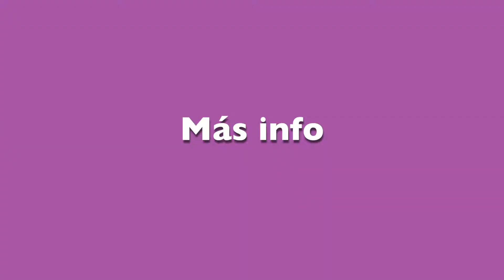Notre Dame de Paris en Madrid - 7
Séptimo día de NOTRE-DAME DE PARIS de bricAbrac Teatro en el Teatro del Centro Cultural Sanchinarro de Madrid, en la mañana del 2 de marzo de 2018.

"¡Descubre el encanto y la pasión de 'Notre Dame de Paris' presentada por la compañía bricAbrac Teatro! Sumérgete en el corazón de la hermosa ciudad de París y revive la historia intemporal de Quasimodo, el jorobado de Notre Dame, en una emocionante adaptación teatral.

BricAbrac Teatro te llevará en un viaje inolvidable a través de las calles adoquinadas de París, donde la belleza arquitectónica de la catedral de Notre Dame es el telón de fondo de esta historia llena de emociones. Experimenta el amor, la pasión y la lucha por la aceptación en una representación teatral que te dejará sin aliento.

Con un elenco de actores talentosos y una puesta en escena impresionante, 'Notre Dame de Paris' es una obra que no querrás perderte. Cada actuación te transportará al París medieval y te hará sentir parte de la historia.

No dejes pasar la oportunidad de disfrutar de esta maravillosa obra teatral. ¡Compra tus entradas ahora y únete a nosotros en este viaje a través de las emociones y la belleza de 'Notre Dame de Paris'!"